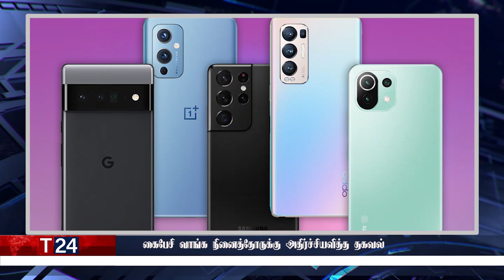இரவுநேர பிரதான செய்திகள் | 11.03.2022 | Today Sri Lanka Tamil News | T24.News - Main Tamil News.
-நெருக்கடி நிலைமை எப்போது தீரும் என்று கூறவே முடியாது
-வார இறுதி நாட்களில் இடம்பெறவுள்ள மின்வெட்டு
-வடமராட்சியில் இடம்பெற்ற கோர விபத்து
-கைபேசி வாங்க நினைத்தோருக்கு அதிர்ச்சியளித்த தகவல்
-மீண்டும் எரிவாயு அடுப்பு வெடிப்பு சம்பவம்
-கல்வியமைச்சு வழங்கியுள்ள அறிவித்தல்